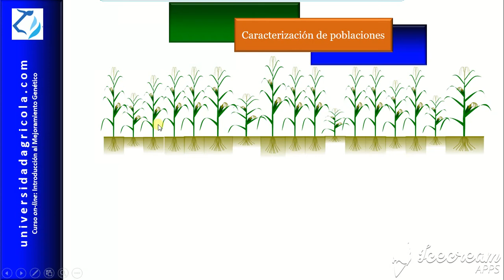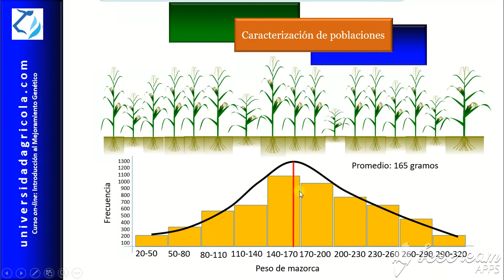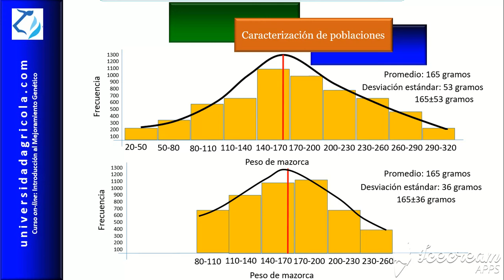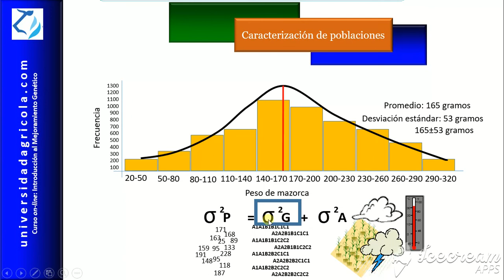MGP Video9 Caracterización de Poblaciones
Uso de la estadística para caracterizar atributos poligénicos en poblaciones. Video del curso gratuito on-line Introducción al Mejoramiento Genético, en universidadagricola.com